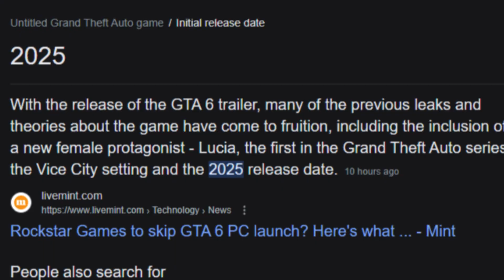The FORGOTTEN GTA Game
As GTA 6 nears, I would like to revisit one of the most underrated titles in the GTA series, my goal in this video is to give GTA: Vice City Stories the respect it deserves